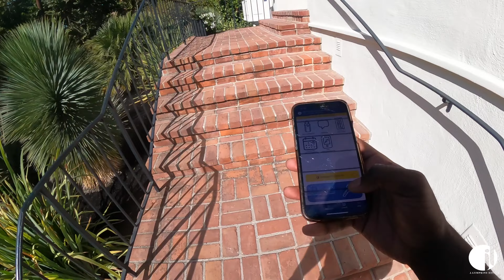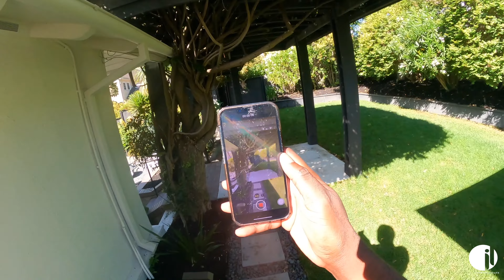Daily Vlog: Real Estate Stuff